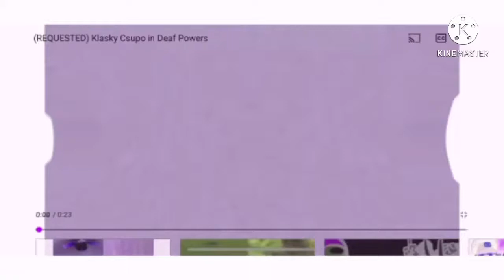Klasky csupo Deaf power tired to be normal